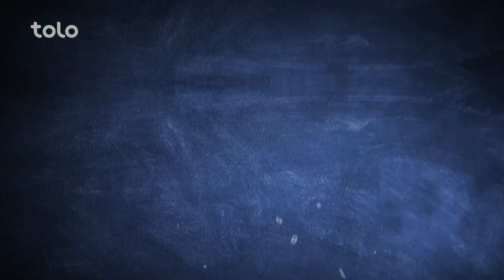Noodle Soup (Aash) Recipes | طرز تهیه آش رشته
Pokht O Paz Season 11 - Episode 55
Noodle Soup (Aash) Recipes